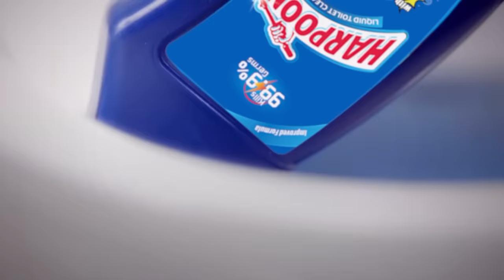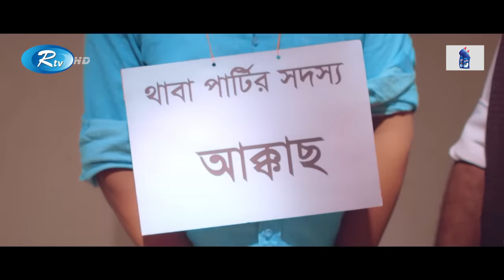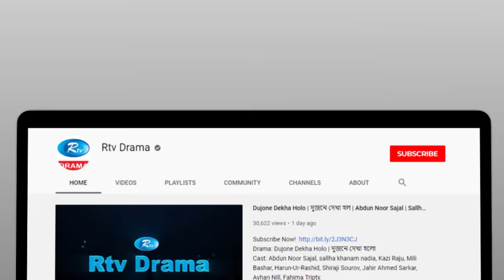Thaba Party | থাবা পার্টি | Marzuk Russell, Chashi Alam, Anik, Mou | Eid Special Bangla Natok 2023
Drama                            : Thaba Party
Cast                                : Marzuk Russell, Chashi Alam, Tanzim Hasan Anik, Moushumi Mou
Script                             : Juel Alin
Direction                        : Jakiul Islam Ripon

নাটক                               : থাবা পার্টি
অভিনয়ে                          : মারজুক রাসেল, চাষী আলম, তানজিম হাসান অনিক, মৌসুমী মৌ
রচনা                                : জুয়েল এলিন
পরিচালনা                        : জাকিউল ইসলাম রিপন